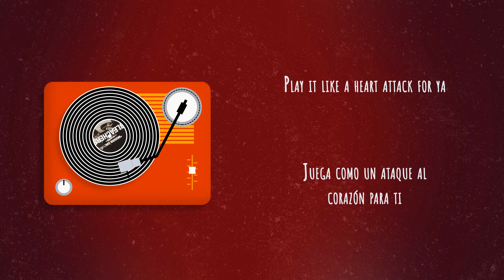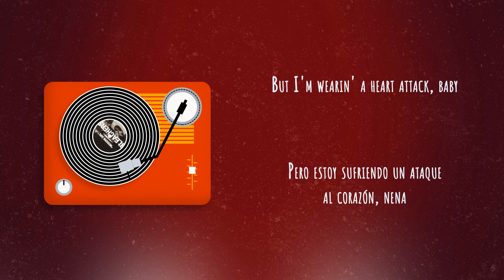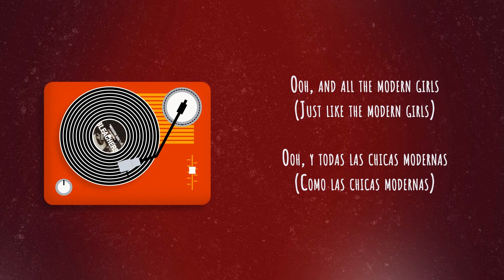Bleachers - Modern Girl [Lyrics / Sub]